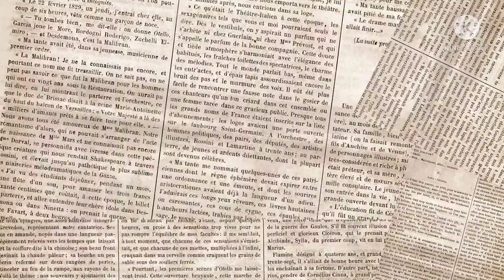Do you know? Part 5